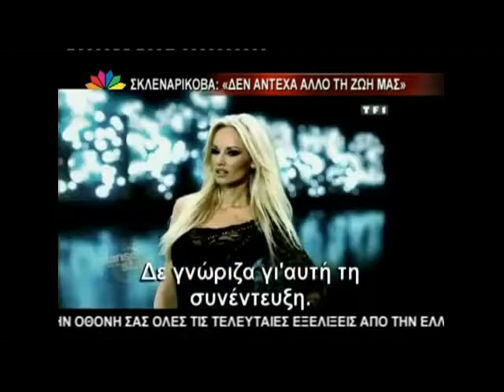Mediasoup.gr : Ο χωρισμός της Σκλερανίκοβα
Χώρισε η Σκλερανίκοβα με τον Καρεμπέ.
Απόσπασμα από το δελτίο ειδήσεων - STAR